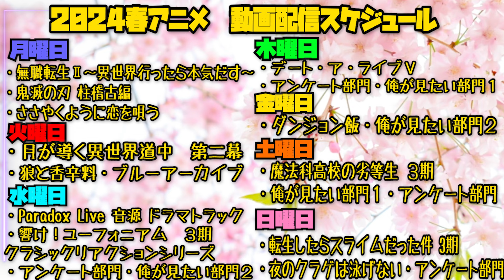ちはやふる２の第7話を見た日本人の反応｜Chihayafuru2 EP7(Season2-7) Reaction｜アニメリアクション｜同時視聴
ちはやふる2
Chihayafuru2

【ほしい物リスト】ゴミ人間
…他になにかあれば随時追加予定

0:00 OPトーク-Talk-
1:00 リアクション-Reaction-
24:07 感想・考察-Review-

©末次由紀／講談社・VAP・NTV